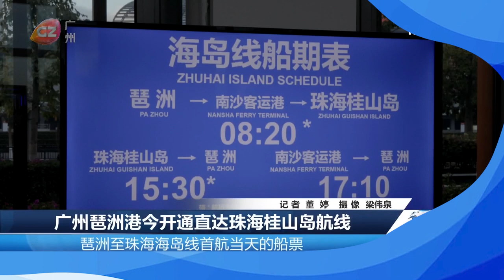Guangzhou Pazhou Port opened new route to Zhuhai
Guangzhou Pazhou Port opened new route to Zhuhai Guishan Island, a famous travel destination with amazing view.